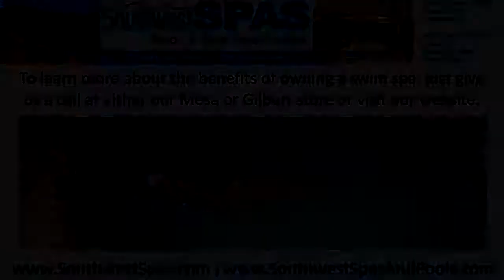Swim Spas Glendale, Chandler Heights Lap Pools, Sale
Swim Spas for Sale Mesa, Gilbert Lap Pools Dealer, AZ | 3 Practical Reasons to Consider a Backyard Swim Spa ☎ or | Aquatic Fitness Exercise Spas are Great fo the Whole Family - Try Before You Buy, Free Soak

The swim spa is a family favorite - partly because it’s easy and inexpensive to own, and partly because it’s such a convenient home luxury item.

Here are three more smart reasons to invest.

Compact and Easy to Install
The dream of swimming from home shouldn’t be limited to homeowners with tons and tons of space - and it isn’t. In fact, the average swim spa is far smaller than the typical pool, making it a fantastic choice even for homes where space is limited. Compact size even means you can place your swim spa indoors for year round use, freeing up the yard for a garden, landscaping or summer activity. And, installation is usually much easier than a traditional in ground pool.

A Budget-Friendly Solution
Few families today have unlimited funds, and most of us are restricted by a tight budget. Luckily, the average swim spa fits the criteria, giving more families the opportunity to swim, play and workout from home. When compared to the average investment needed to put a pool in the backyard, the swim spa wins every time. Subtract the cost of a fence, complicated installation, deck and more for an easy, budget-friendly solution.

Anytime Aquatic Fitness from Home
Did you know you can equip a swim spa with resistance bands and an underwater treadmill? The convenience of an at home aquatic gym at home is tough to beat, and makes sticking to a fitness routine easier than ever. Swimming is a smart way to improve cardiovascular health, maintain a healthy body weight and even improve mobility and flexibility over time. With a swim spa at home, anytime aquatic fitness is a reality, and a practical way to look and feel your best.

So Go Ahead, Take a Swim, You Deserve it!

To encourage local residents to check out the benefits of using a swim spa to help improve their overall health and well-being, Southwest Spas is providing free test swims all month. We do recommend, however, that people wanting to schedule their free 30-minute swim call us ahead of time to reserve their spot.

To learn more about the benefits of owning a swim spa, Just give us a call at either our Mesa or Gilbert Store. or visit our

Southwest Spas and Pools
2571 S. Val Vista Drive